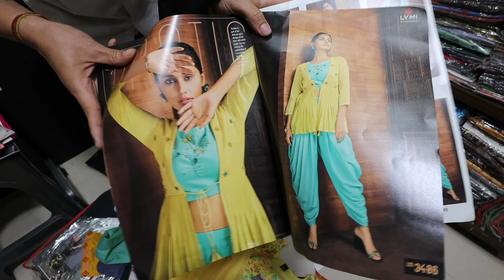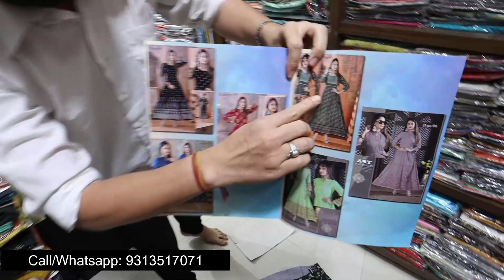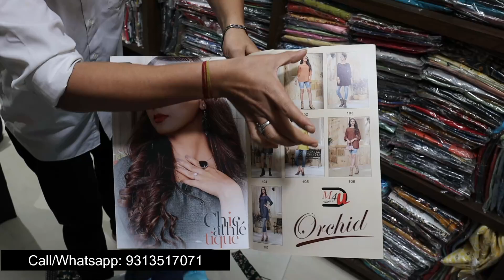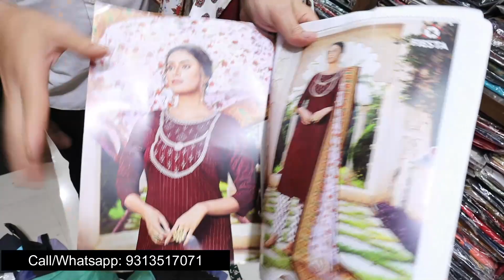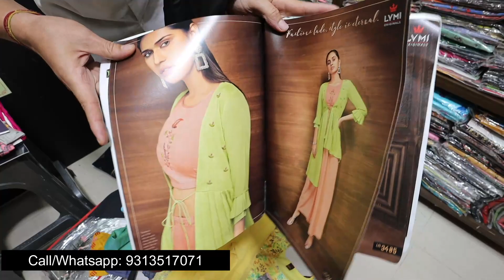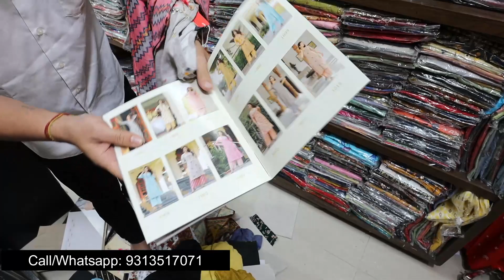Tosif Bhai factory से direct। 5हज़ार में 100कुर्तिया Cash on Delivery de rhe hai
Shop no -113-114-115, 1st floor, above chirag palace hotel, NR. Sunrise hotel, Opposite Kalupur railway station,

VIDEO DECLAIMER
.KIAN VLOGS !! _______________________________________________